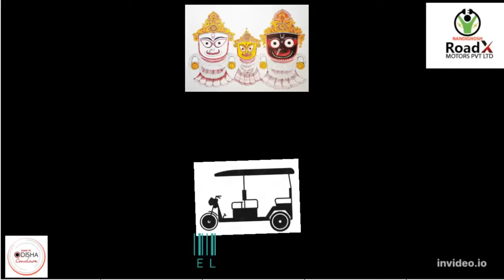Revolutionizing Education: Electric- FOUR Wheeler School Bus - Made in Odisha Unveiled - "ROAD AXE"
Nandighosh Roadx Motors is the manufacturer of electric 3-wheelers and 4-wheelers in Odisha. You can get electric auto rickshaws, food vans, golf carts / 4-wheeler buggies, passenger autos, Loader, and garbage autos with excellent quality & at low prices. Finance is also available where you can look but efficiently at a significantly lower cost.
Nandighosh Roadx Motors Pvt Ltd.

Nandighosh Roadx Motors Pvt Ltd is an Electric 3-wheeler Auto rickshaw manufacturer. This company fabricates as per customer requirements.

It has different types of models that fulfill the customer's requirements such as
1:-Electric Loader
2:-Electric Delivery Van
3:-Electric Passenger vehicle
4:-Electric Food van
5:-Electric ICE cream cart
6:-Electric Garbage Van
7:-Golf cart
8:-Electric School Van
9:-Electric Vegetable cart
10:-Electric momo & Tea Stall
&  many more

"Experience the Future of Transportation with our Electric 3 Wheeler Vehicles"
"Revolutionize Your Commute with the Eco-Friendly Electric 3 Wheeler Vehicle"
"Discover the Power and Efficiency of our Electric 3 Wheeler Vehicles"
"Say Goodbye to Gasoline and Hello to the Electric 3 Wheeler Vehicle"
"Join the Green Movement with our Sustainable Electric 3 Wheeler Vehicles"
"The Electric 3 Wheeler Vehicle: Driving Towards a Cleaner and Greener Tomorrow"
"Go Electric: The Smart Choice for Your Next 3 Wheeler Vehicle"
"Unleash the Potential of Your Commute with Our Electric 3 Wheeler Vehicle"
"Efficient, Affordable, and Eco-Friendly: The Electric 3 Wheeler Vehicle"
"Make a Positive Impact on the Environment with Our Electric 3 Wheeler Vehicle".
🚌 Welcome to the Future of School Transportation! 🌟 Introducing the Electric-Wheeler School Bus proudly made in Odisha – a game-changer in sustainable and eco-friendly school commuting!

🔗 In this video, join us on an exciting journey as we unveil the innovative features and cutting-edge technology behind this electric school bus. From its sleek design to its eco-conscious power source, we explore how this made-in-Odisha marvel is transforming the way we transport our students.

🌿 Sustainability meets safety with this emission-free electric wheeler, ensuring a cleaner and greener tomorrow for our children. Learn about the state-of-the-art battery technology, the impressive range it offers, and how it contributes to reducing our carbon footprint.

👨‍🏫 Discover the enhanced safety features that prioritize the well-being of students on board. From intelligent route planning to real-time monitoring, this electric school bus is not just about efficiency but also about creating a secure and comfortable commuting experience.

🌐 Join us in supporting local innovation as we delve into the craftsmanship behind this project, proudly crafted in the heart of Odisha. Learn about the collaborative efforts, the skilled workforce, and the vision driving this sustainable initiative.

🎓 The Electric-Wheeler School Bus made in Odisha isn't just a vehicle; it's a symbol of progress, sustainability, and a commitment to a brighter future for our children.